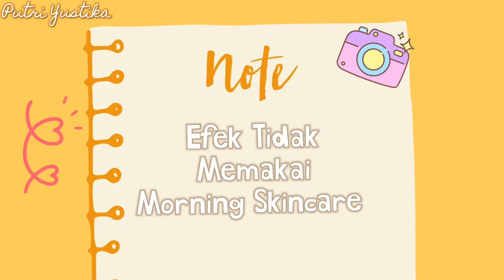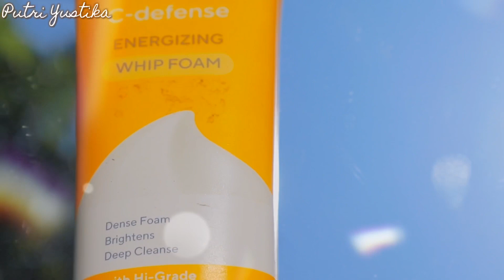morning skincare🌤 pakai 3 STEP SAJA !! Skincare Simpe,Nggak Ribet & Bikin Glowing✨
Morning Skincare

Produk yang kalian butuhkan buat kulit :
-Facial Foam
-Moisturizer
-Sunscreen

Produk yang aku rekomendasikan ke kalian :

-Wardah C Defense Energizing Whip Foam : Rp 17.400

-Emina Bright Stuff Moisturizing Cream : Rp 18.000

-Garnier Super UV Matte Sunscreen : Rp 62.000

Semoga Bermanfaat